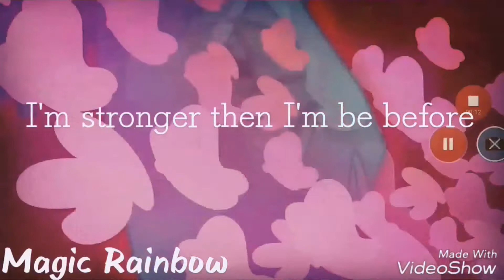~[Collab] Break Free [PMV]~